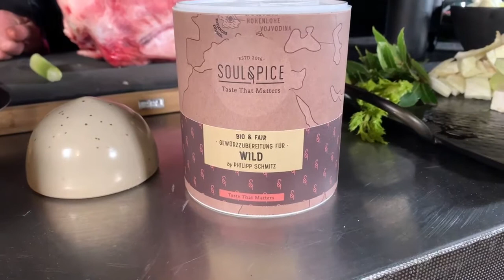Für Dutch Oven Fans: Geschmorte Kalbshaxe im Dutchoven am WEBER Kugelgrill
Heute schmore ich mit euch gemeinsam eine Kalbshaxe im Dutchoven am WEBER Kugelgrill.

Wir liefern die Empanadas österreichweit mit gekühlten Paketen innerhalb von 24 Stunden!

🌟 Wir bereisen die Welt (ausgehend von Europa), um interessante Menschen kennenzulernen, die sich für Kochen, Grillen, BBQ oder interessante Produkte interessieren.

Wir haben ein Premium-Event-Catering, bei dem wir live für die Gäste grillen und kochen.

Wir betreiben auch eine WEBER Original Grillakademie und geben international Grill- & Kochkurse

ツ ICH HOFFE, DASS IHR DIESES VIDEO GENIESST!
👉 Wenn dir dieses Video gefällt, like und teile es.
⌨ Lasst mich eure Gedanken in den Kommentaren unten wissen.
📧 Für alle Anfragen:
📺 Schauen Sie sich unsere anderen Videos an:
✿ verbunden BLEIBEN:
Vielen Dank, dass Sie sich dieses Video angesehen haben.

⌚ Zeitplan:
Jede Woche ein Video